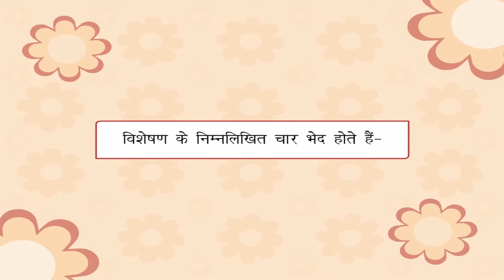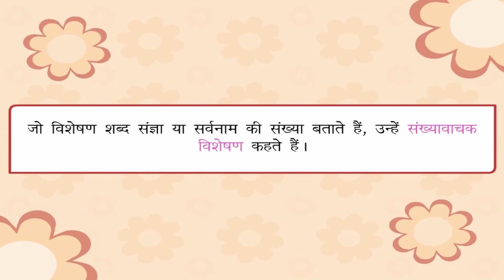Adjective – विशेषण | Kriti Educational Videos class-3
This is a small animated video in Hindi that explains the concept of adjective and the types of adjective. It gives a brief description, about four types of adjectives. Video uploaded under permission from Seagull Publishers Pvt Ltd, copyright
Contents of video:
1. Adjective
2. Types of adjective